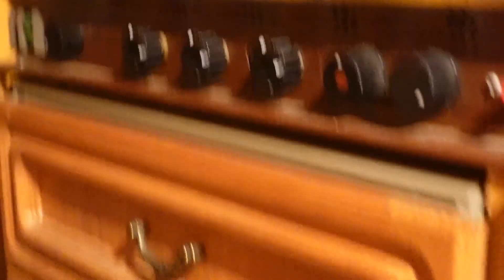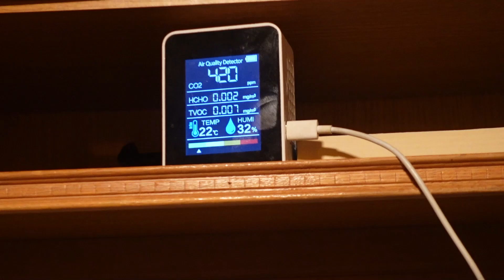Champagne for ALL - we arrived in Spain :p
We arrived in Spain, but first we had to drive huge mountains and narrow streets as we aren't paying any money for the roads so small roads it are, which are the most fun tho, slower, but not necessary more fuel costly, as highways aren't always the shortest.

My gear:
Wavlink Wifi extender

Electric Water Pump

Handsfree Bluetooth 5.0 Car Kit FM Transmitter